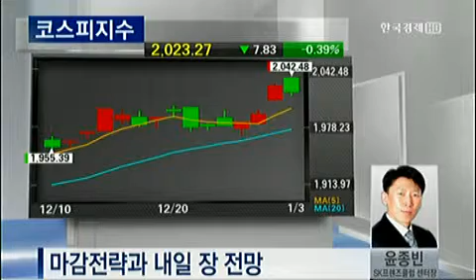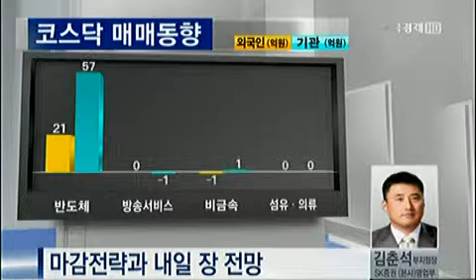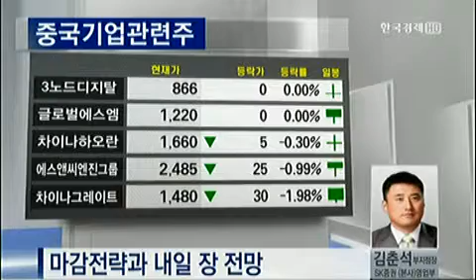6인의 마감전략_2013.01.03 방송